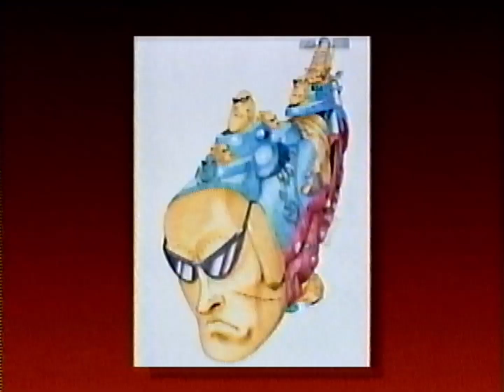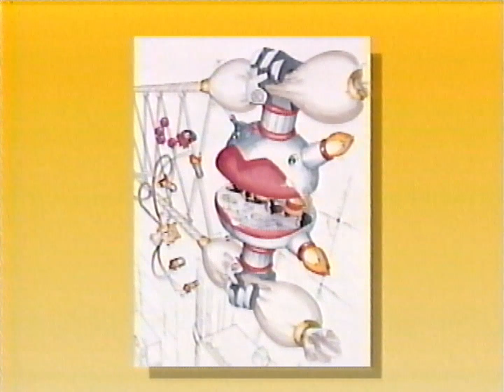📼 GAMEST VIDEO VOL.11 - GOKUJOU PARODIUS (ゲーメスト ビデオ VOL.11 極上パロディウス) - 1994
DISTRIBUTOR : SHINSEISHA

VHS TAPE RELEASED IN 1994 BY SHINSEISHA. FOOTAGE OF THE GAME SUPERPLAYS.

CAPTURED ORIGINAL VHS TAPE WITH SUPER VHS VCR VICTOR HR-VX200 AND MICOMSOFT XCAPTURE-1